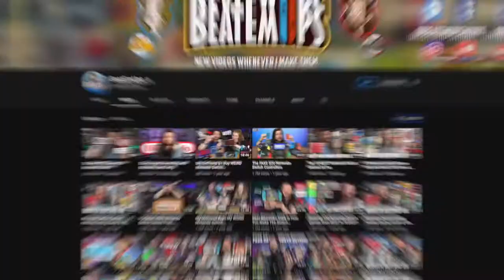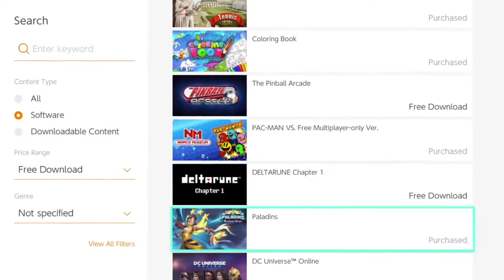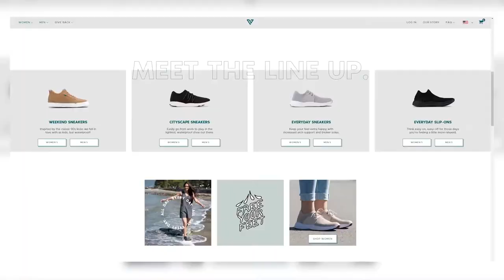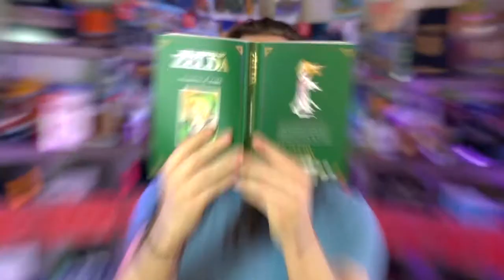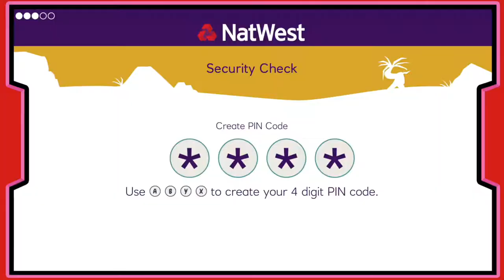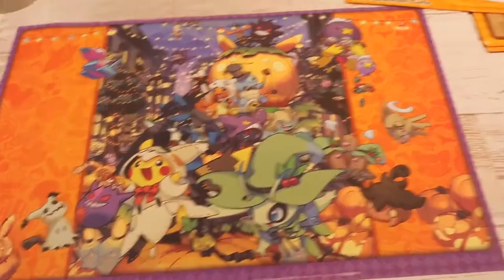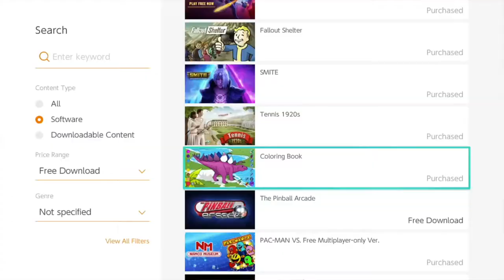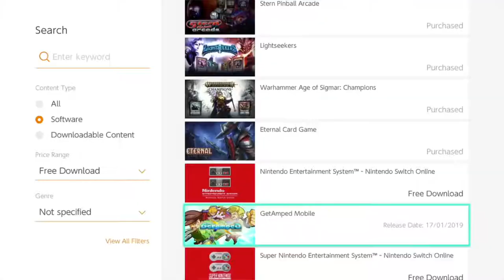10 Best FREE Games On Nintendo Switch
10 Best FREE Games On Nintendo Switch